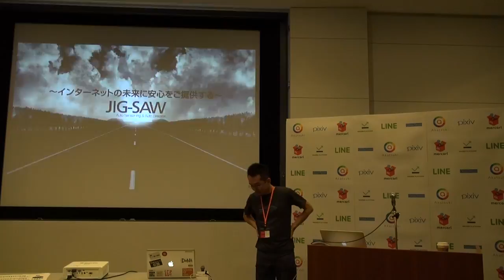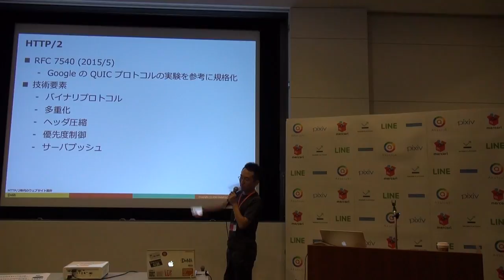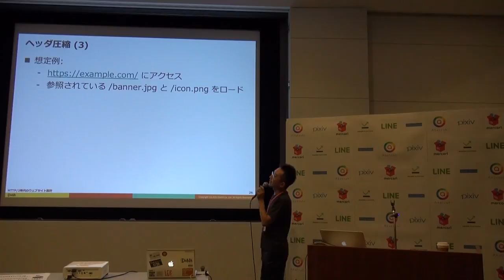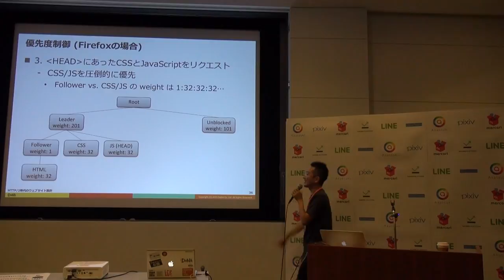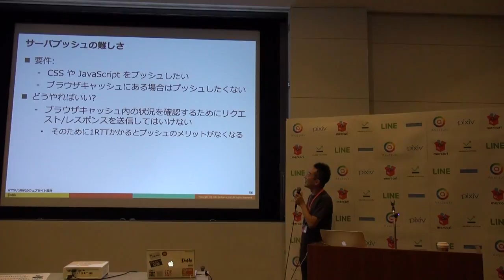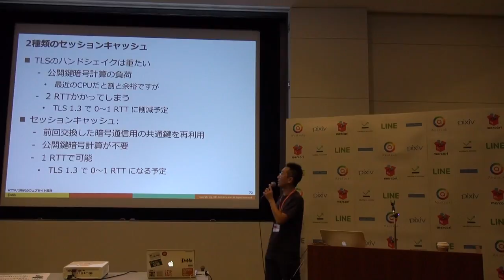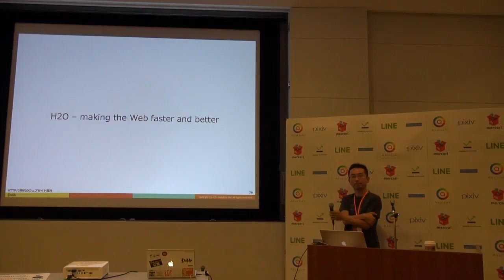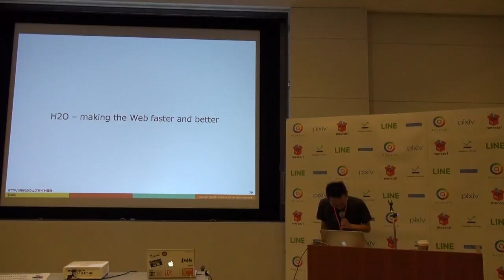HTTP/2時代のウェブサイト設計 / Kazuho Oku